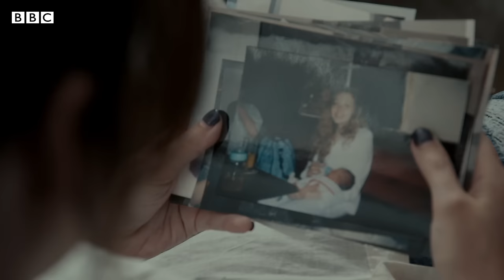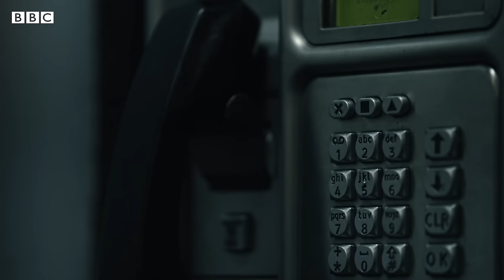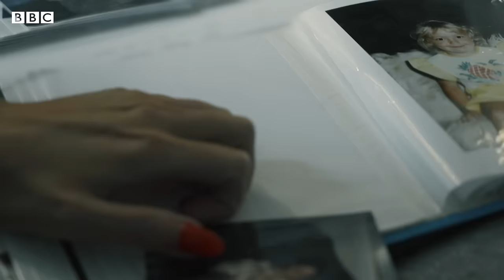Exploring grief and shame with children born from rape - BBC World Service Documentaries | 100 Women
Contains content some viewers may find distressing.

This BBC documentary explores the stigma and feelings of shame surrounding people conceived by rape through the personal journey of a British mum, Sammy Woodhouse, who was a grooming victim and gave birth to her son after she was abused as a child.

Sammy Woodhouse loves her son more than anything, but the truth of how he was conceived is a shadow that hangs over them. What happens when your child was born out of the worst thing that ever happened to you? And how does it feel to discover you were born that way?

In this documentary by the BBC 100 Women team we speak to Neil, who can barely look in the mirror, terrified the face of their mother’s attacker is looking back. ‘Eva’ , who wants her father to pay for what he has done and Mandy, who cares for her son, but in truth, she says, he was 'conceived by a monster'.

Determined to break the taboo and confront the questions no one dares to ask, Sammy goes on a journey to meet other mothers and children born from rape, not only in the UK but also in Rwanda, one of the only places in the world with specialist counselling for mothers and children born of rape.

Here are some of the key moments in this video:
0:00 Intro
1:07 Sammy’s story
3:26 Meet Tasnim, Neil and Eva
5:09 Neil’s story
8:00 Eva’s story
11:13 Mandy’s story
17:11 Visiting Rwanda
18:04 Clare’s story
23:35 Reunion in Sheffield

The BBC 100 Women team has a mission to address the under-representation of women in media.

"In conversation" with inspiring women

Docs with a gender viewpoint

More videos with a gender perspective